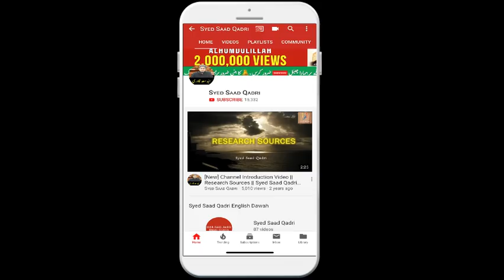ALLAH se Muhabbat karne wale ka qayamat ke din Muqaam